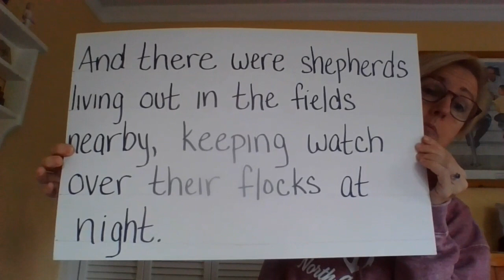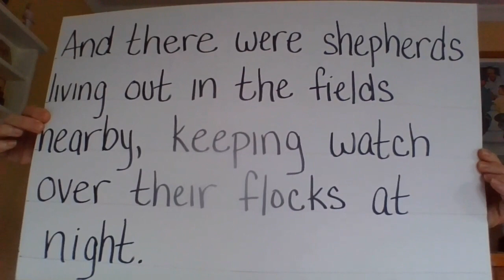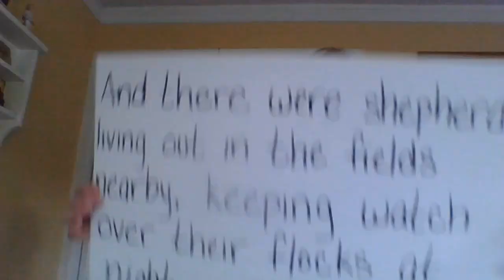Bible Story Review and Memory Verse